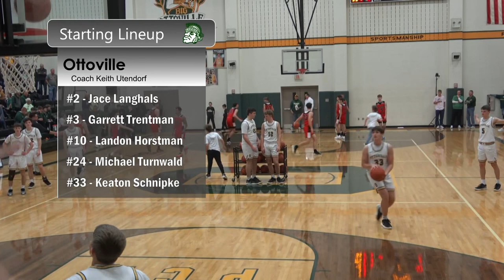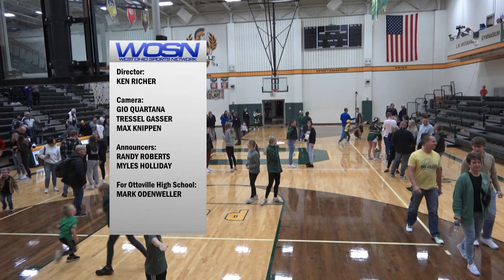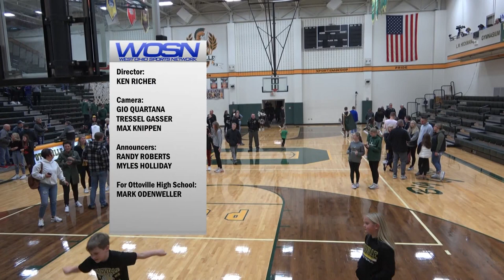Spencerville vs Ottoville Boys Basketball 12-16-2023